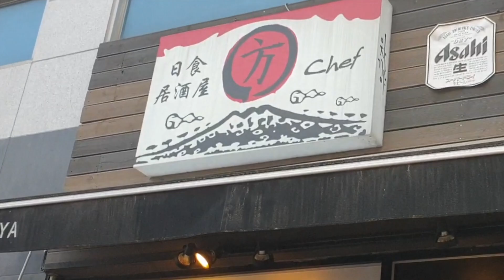횟집 맛집 광교 수원 방셰프 횟집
이 비디오 정보: 광교 방셰프